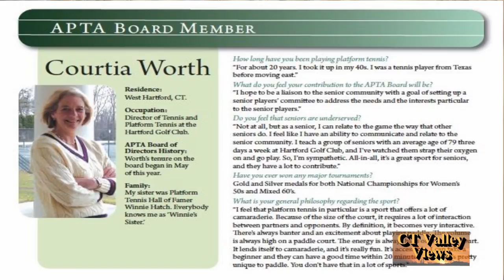Hartford Golf Club